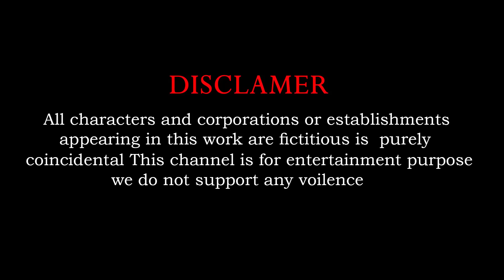Mammoth Elephant Cow Gorilla Buffalo Guess The Right Door Challenge Animals Fountain Crossing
Mammoth Elephant Cow Gorilla Buffalo Guess The Right Door Challenge Animals Fountain Crossing @animalsdoodles